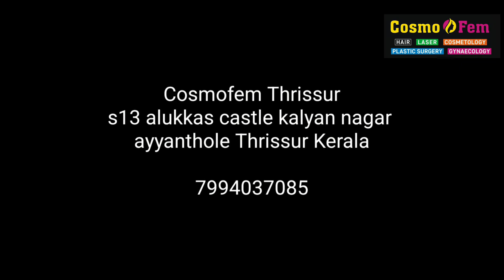gynecomastia kerala thrissur | gynaecomastia surgery plastic surgery| Liposuction man boobs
Many male patients can feel self-conscious about having enlargedbreasts also called manboobs or puffynipples or Gynecomastia
This condition can result from hormonal imbalances or genetic factors.

Some patients feel pain in breast and also feel embarrassed in shirtless condition on either beach gym etc..

Restore your confidence and feel great about your body!

Advantages of gynecomastia surgery
1. Natural looking Male chest post surgery
2. Nodowntime
3. Daycareprocedure
4. Scarless
5. Painless